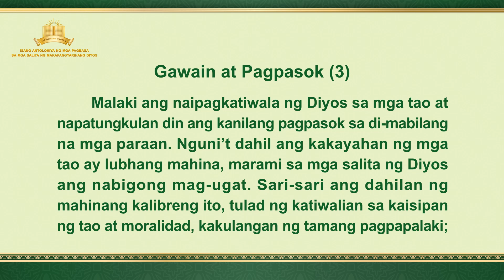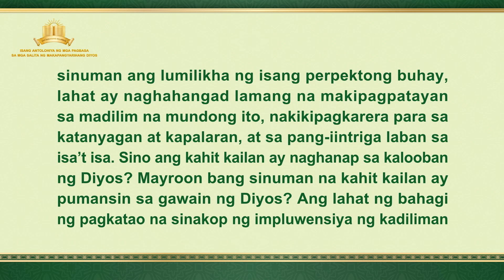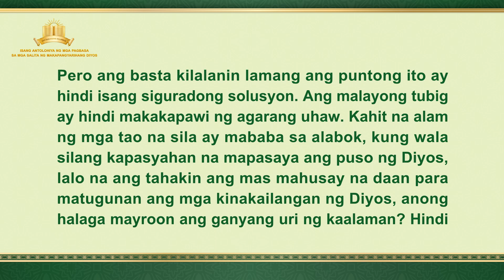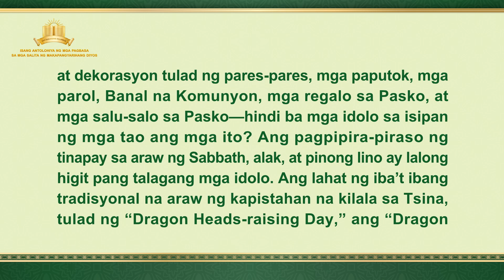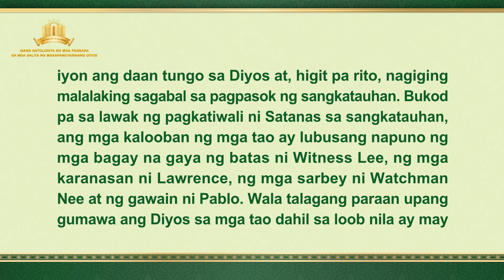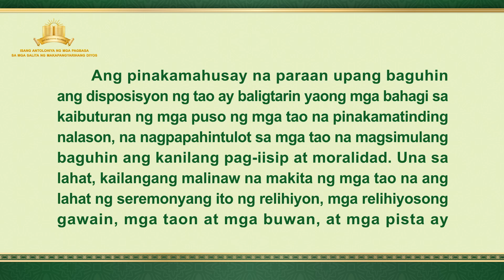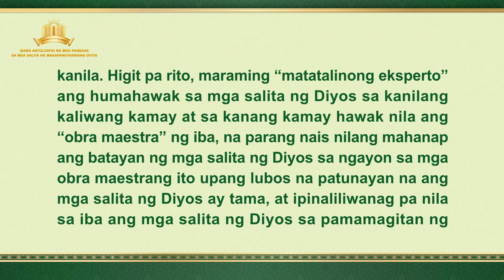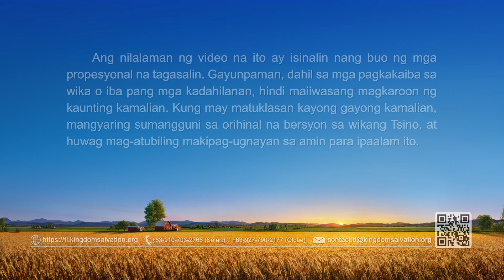Ang Salita ng Diyos | "Gawain at Pagpasok (3)"